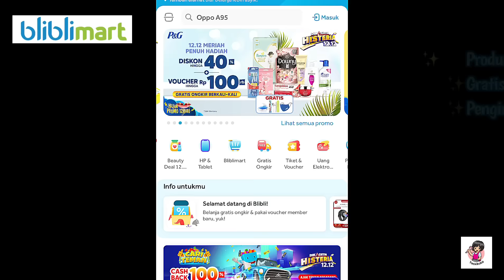VIRAL!! Fire Flying Chicken & Cheese Sauce ala Richeese✨ Saos Keju 3 Bahan!! MIRIP ASLINYA🔥🔥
Hallo semua!!
Kali ini saya buat menu yang lagi VIRAL banget ni!!
Fire Flying Chicken plus saos kejunya yaa❤️❤️

Kalian udah pernah cobain belum??

Cara buatnya simple banget n cocok banget ni buat dimakan bareng2 keluarga di akhir taon ❤️

Bahan:
1ekor Ayam utuh (800-900gr)
7pcs Bawang putih (haluskan)
1/2-1sdm Garam
1/2-1sdm Kaldu bubuk
1-1.5sdm Bubuk paprika
3sdm Tepung maizena
7sdm Susu cair
2-3sdm Air lemon / nipis

Saos keju:
150ml Susu cair
2sdm Bubuk keju
1sdm Tepung terigu

Untuk bahan-bahan kemarin, sy belanja di BLIBLIMART, pilihan produk lengkap, jangkauan luas, gratis ongkir dan sampenya cepet banget!!

Nah kabar gembiranya lagi ada potongan harga ni buat kalian yang belanja pake Kode vouchernya .

Yuk buruan belanja di Bliblimart. Kamu juga bisa pakai kode voucher "YACKIKUKABLIBLI" buat dapetin potongan belanja !!!
Cuzz langsung aja intip yaaa😉